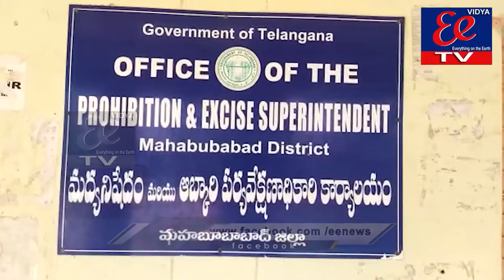NEWS BULLETIN || 20-04-2022 || EE News